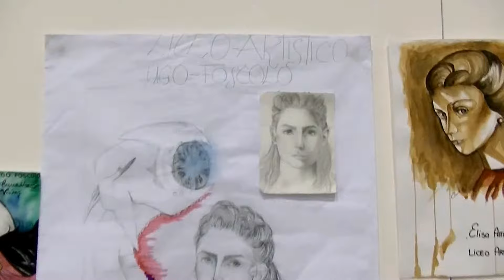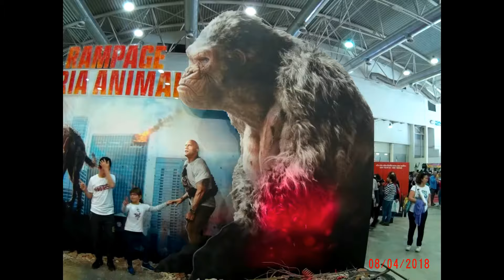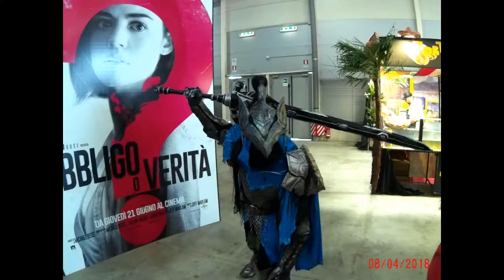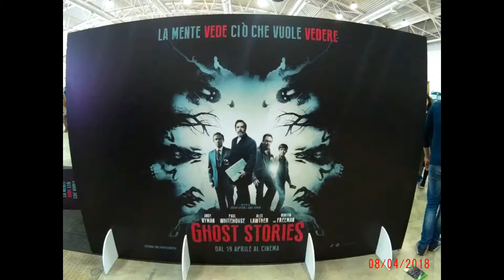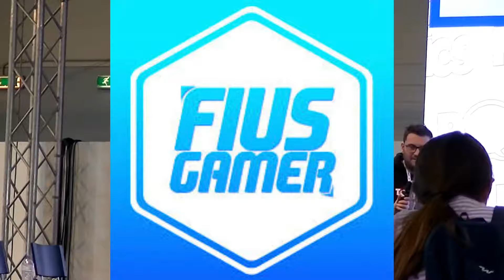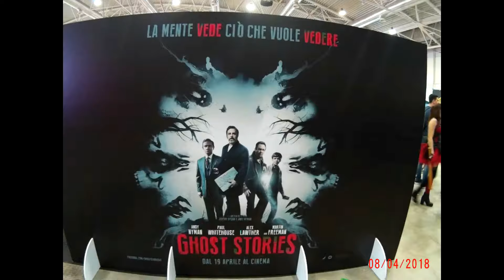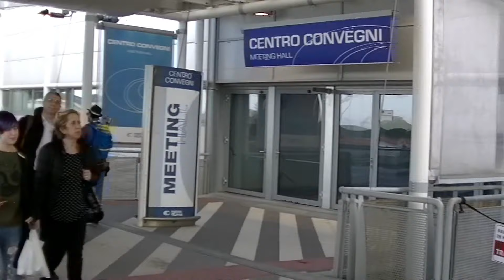Romics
Quattro passi tra fumetti & co.